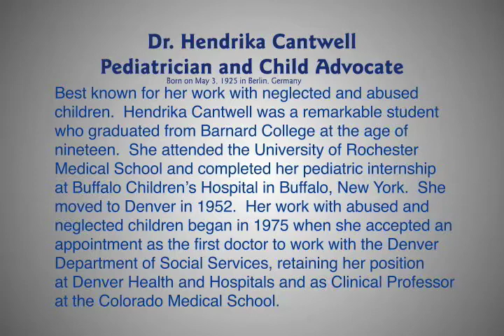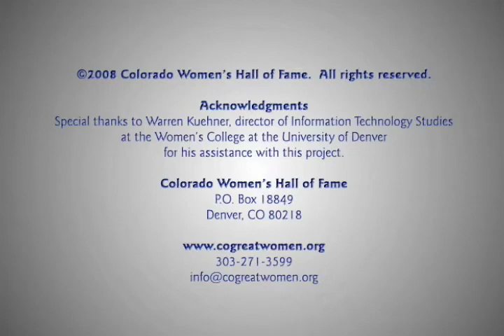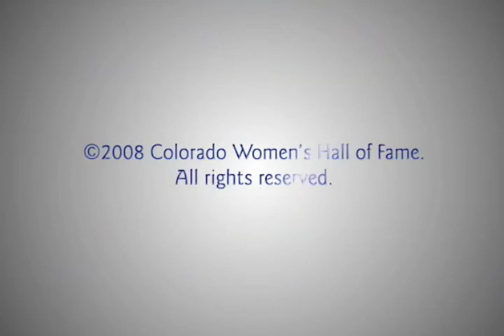Hendrika Cantwell, MD - Colorado Women's Hall of Fame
Hendrika Cantwell, MD began her work with abused and neglected children in 1975, when she became the first physician to work with the Denver Department of Social Services. Dr. Cantwell helped establish a child care facility for abused children and started the first court-ordered parenting classes to help abusive and neglectful parents.